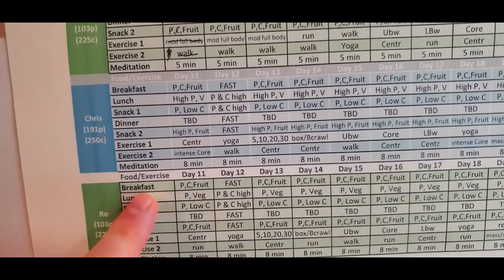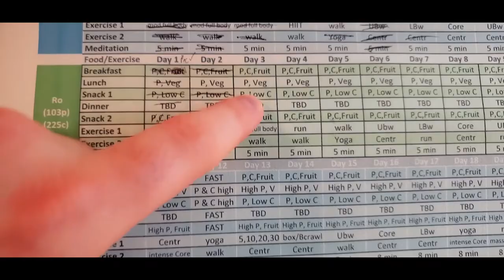Lost 1.5 Inches Off My Waist With This Challenge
While we remain in lockdown, I decided to come up with a challenge for Rochelle and I to try throughout the month of April and we ended up with fantastic results! This video will talk through the rules of this 30 day challenge, our diet plan and eating habits, and our mostly bodyweight workouts and exercises that can be done at home during quarantine.